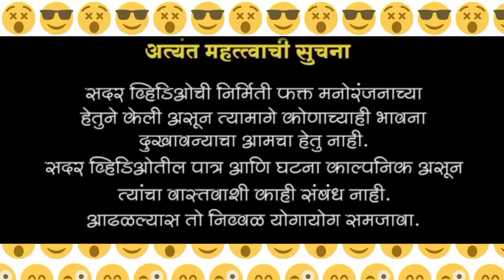सासूने जावाई चांगलाच कुस्करला //😜😜//बॉय फ्रेंड ला मावस.भाऊ सांगते//🤪// फुल मराठीकॉमेडीmarathicomedy